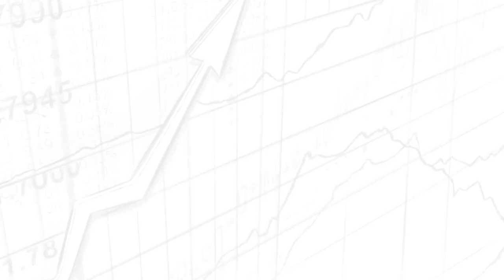The Journey to Early Retirement w/ Dave from Side Hustle Houses (REI171)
Patrick Donley talks with Dave from Side Hustle Houses on Twitter about his journey to early retirement through building his real estate portfolio. In this episode, you’ll learn the steps Dave has taken to grow his portfolio from a house hack to five rentals on an educator’s salary, how he plans to grow to 15 rentals to reach financial independence, what his top tips are for adding value to rentals, how to be a great landlord, and how Twitter is fueling his learning and allowing him to give back to others just starting in real estate.

Dave is the creator of the SideHustlehouses on Twitter and the owner and manager of 5 properties in Worcester, England, aiming to increase to 15 in the next 8 years. He loves working to help people create an investor mindset and realize the potential of real estate investing to fund the lifestyle they want to lead.

IN THIS EPISODE, YOU’LL LEARN:
- How Dave first got turned on to the concept of financial independence
- How he got his start with a house-hacking investment
- How he is self-managing the properties and his philosophy of being a great landlord
- How he has built his portfolio on an educator’s salary
- What resources he turned toward to learn about investing and real estate
- What impact Twitter has played on his growth and learning
- What his ultimate goals are for his portfolio and what he needs to retire
- What his five golden value boosters are he does to any property
- How he is planning to spend his time once he hits FI

📖  BOOK MENTIONED:
- The Everything Guide to House Hacking by Robert Leonard

- Seeking Alpha is a crowd-sourced content service for financial markets. Take control of your financial future — Use our link here for a special $140 discount:

WHO I AM:
I’m Patrick Donley, founder and managing director of The Wexford Group, a real estate 🏘️redevelopment company based in Columbus, Ohio. I’ve lived and worked abroad and had a wide variety of adventures including studying economics in Luxembourg, writing for a business newspaper 📰in Vietnam, attempting to learn Spanish 🇪🇸 in Columbia, and biking 🚲across America to raise money for Habitat for Humanity. I can usually be found listening to podcasts 🎧, enjoying time with family and friends 👪, or attempting to hone my golf game ⛳.

GET IN TOUCH WITH ME 💬:

I’d love to hear from you! if you’d like to have a quick exchange of thoughts!

P.S.  We’ve been receiving overwhelming messages of support and we can’t thank you enough! 🙏🏼 We try our best to respond to each and every one. Please bear with us! 😅🙏🏼